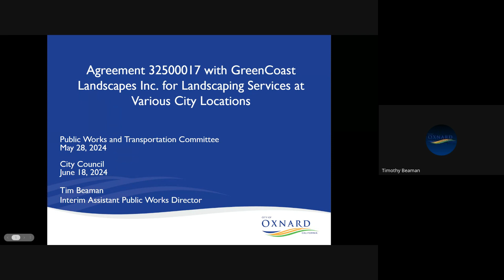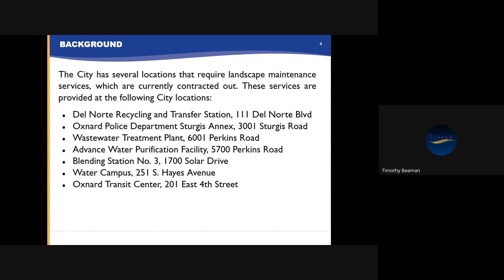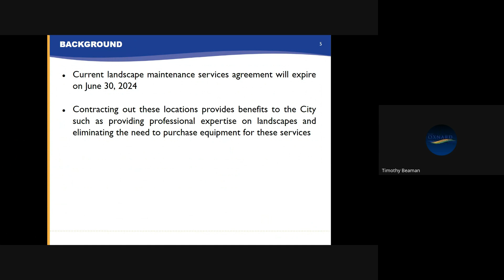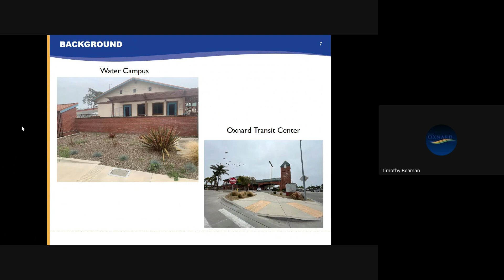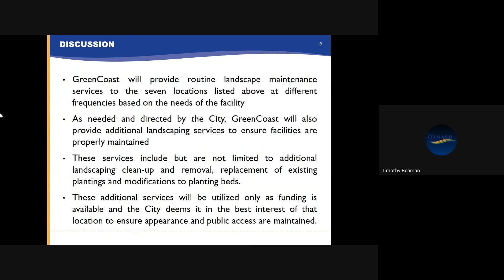Public Works and Transportation Committee - 5/28/2024 - Agenda Item D2